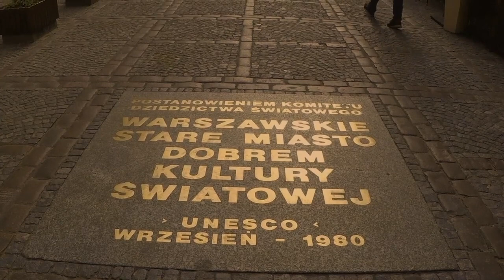🎵 Choose Your Music 1 - 10 🌟 Kevin MacLeod 🌌 No Copyright Music (⏱️ Speed)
🌠1 - Kevin MacLeod - Easy Lemon (0:01)
🌠2 - Kevin MacLeod - Light Thought var 3 (1:10)
🌠3 - Kevin MacLeod - Bushwick Tarantella (2:37)
🌠4 - Kevin MacLeod - Agnus Dei X (3:41)
🌠5 - Kevin MacLeod - Clear Waters (4:20)
🌠6 - Kevin MacLeod - Cello Suite #1 in G Prelude (JS.Bach) (5:07)
🌠7 - Kevin MacLeod - Oh Holy Night (Adolphe Adam) (6:17)
🌠8 - Kevin MacLeod - Amazing Grace 2011 (7:00)
🌠9 - Kevin MacLeod - Dream Culture (8:49)
🌠10 - Kevin MacLeod - Peace of Mind (10:40)

💡HOW ? 🔽
- For Music : Copy & Paste [---]
- For Video : Copy & Paste [~~~]
- For Video & Music : Copy & Paste [---] & [~~~]

📋WHAT ? 🔽
🌟Kevin MacLeod 1 - 10 (📽️ Compilation) (⏱️ Speed)
💫Compilation Music World
🌌No Copyright Music
✨Music Universe (🎵)
📝Type : 🎵Music (🔊Instrumental)
💻Create with Electronic & Computer Tools

🕴️Senses : 👂Hearing

                                🗣️Verbal-linguistic (Optional)
                                💡Imagination

📖HOW MUCH ? 🔽
🕴️1 Senses

🕵WHO ? 🔽
🎥Filmed by L.Guidali : Samsung Galaxy S7 - Samsung Galaxy Note 4 - Go Pro Hero 5 - Wiko Pulp Fab 4g
📼Video made by LG : Windows Movie Maker & iMovie & Final Cut Pro
©Etoile (Video)

📍WHERE ? 🔽
🇺🇸 United States of America (Music)
🇫🇷 France
🇪🇸 Spain
🇵🇱 Poland

🕓WHEN ? 🔽